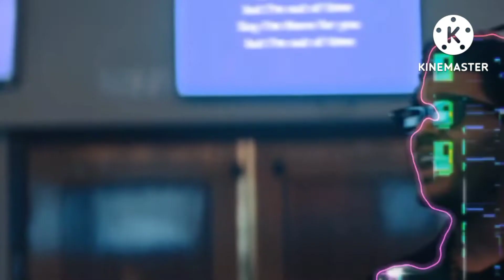Trending Top 40 Hits - July 30, 2022 (Week 27)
trending top 40 hits
top 40 hits of the week
top 40 opm and foreign songs
top 40 opm songs
top 40 opm
top 40 foreign songs
top 40 foreign